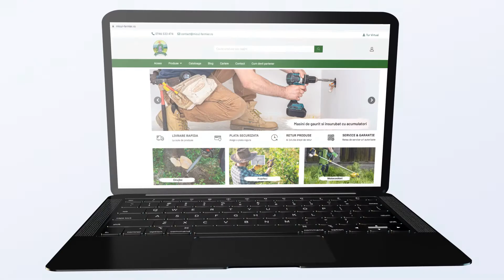Detoolz DZ-P106 Pompa apa suprafata 0,75kW/1HP JET 100L - Service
Pompa JET 100L pentru hidrofor se utilizeaza pentru alimentarea cu apa a imobilelor individuale rezidentiale, udarea gradinilor, asigurarea functionarii masinilor de spalat automate, boilerelor electrice, centralelor pe gaze cu doua circuite, puturilor, bazinelor naturale cu apa. Captarea apei se realizeaza din puturi, fantani, bazine naturale de apa. La adancimea maxima, amorsarea apei depinde de distanta orizontala de la put sau fantana pana la pompa.
Pompa nu are protectie impotriva functionarii pe ”uscat” in cazul absentei apei. Pompa nu se va monta in incaperi sau pe amplasamente cu umiditate ridicata (subsoluri, puturi etc.), nici in spatii fara ventilatie de lucru.

Pompa apa de suprafata, 0,75kW/1HP JET 100 L, Detoolz  DZ-P106 este proiectata pentru pomparea apei curate si lichide non-corozive. Avantajele majore ale acestei pompe sunt fiabilitate, capul de descarcare mare, cap aspirare mare si timpul de auto-amorsare destul de scurt. Prin urmare, este utilizata pe scara larga pentru irigatii gradina, terenuri agricole, alimentare cu apa la cladiri inalte, pepiniere de flori, nave etc. Pompa apa de suprafata centrifugala autoamorsanta are o putere 0.75 kw. Turbina este din bronz rezistent la coroziune. Axul si corpul pompei sunt din inox.

Pompa de apa JET100L este pompa care poate fi folosita atat pentru casa cat si gradina, si poate fi utilizata la temperaturile mediului ambiant de maxim 40C, iar temperatura apei sa nu depaseasca 35C si puteti folosi ca hidrofor prin adaptarea unui rezervor in partea superioara.

Mod de utilizare:
•Pompa de apa JET100L, Detoolz  DZ-P106 pompeaza apa curata chiar si cu bule de aer cu temperatura maxima a fluidului de lucru avand maxim 35 grade Celsius.
•Pompa de apa JET100L, Detoolz  DZ-P106  dispune de o turbina din bronz rezistenta la coroziune si de un arbore inoxidabil pentru o rezistenta si exploatare indelungata.
•Pompa de apa este un echipament folosit la transportul sau transferul apei din puturi, bazine, lacuri, fantani in scopul alimentarii diversilor consumatori. Din punct de vedere constructiv pompa are trei componente principale: motorul, unitatea de pompare si carcasa.
•Pompa de suprafata are caracteristica adancimea maxima de aspiratie si inaltime maxima de refulare. Cel mai important element atunci cand vrem sa alegem o pompa de apa de suprafata se refera la cunoasterea adancimii de aspiratie. La o aspiratie de maxim 8-9 metri se foloseste o pompa centrifugala de suprafata. Daca adancimea de aspiratie este mai mare de 8-9 metri, vom alege o pompa de suprafata cu ejector.
•Trebuie sa avem in vedere traseul de alimentare pana la consumatori (atat pe orizontala cat si pe verticala). In principiu pentru a pompa apa la 10 metri pe verticala (10 metri inaltime coloana apa) avem nevoie teoretic de 1 bar presiune. Astfel, daca fisa tehnica a pompei mentioneaza faptul ca are o inaltime de refulare maxima de 50 metri acest lucru inseamna ca pompa dezvolta o presiune maxima de 5 bari (atentie: debitul de apa la aceasta inaltime maxima va fi practic zero). Pentru pomparea in linie dreapta pe orizontala, pentru fiecare 100 metri de pompare este necesara o presiune de minim 1 bar.
•In concluzie, pentru ridicarea apei pe verticala, pentru fiecare 10 metri este nevoie de o presiune de minim 1 bar, iar pentru pomparea apei pe orizontala, pentru fiecare 100 metri este necesara o presiune de 1 bar. Atunci cand se alege o pompa recomandam sa consultati graficul de functionare al pompei, pentru a calcula debitul necesar la distanta dorita.

Beneficii client:
•usor de instalat;
•usor de manevrat;
•greutate redusa.

Avantaje produs:
•bobinaj cupru;
•turbina din bronz rezistenta la coroziune;
•debit ridicat;
•motor puternic.